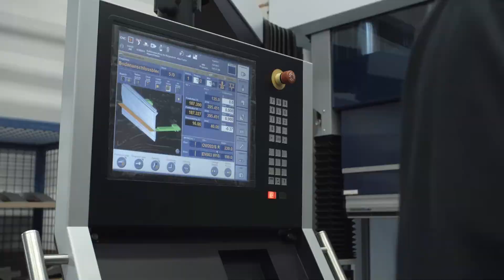HOF Imagetrailer 2015 - Gefriertrocknung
HOF Sonderanlagenbau GmbH

Das Prinzip der Gefriertrocknung unterliegt diversen physikali-
schen Grundprinzipien, welche durch ihre jeweilige Definition
keiner Veränderung unterliegen.

Technologien rund um die Gefriertrocknung werden jedoch stetig und innovativ weiterentwickelt, um Effizienz und Sicherheit im Herstellungsprozess hochwertiger Produkte zu garantieren. Insbesondere im Bereich Prozesstechnik, Anlagensicherheit und auch Be- und Entladung ergeben sich kontinuierlich Neuerungen und Konzepte, mit denen HOF als Anlagenhersteller auf die steigenden Anforderungen im Markt ragiert.